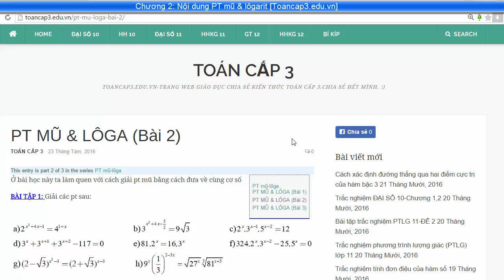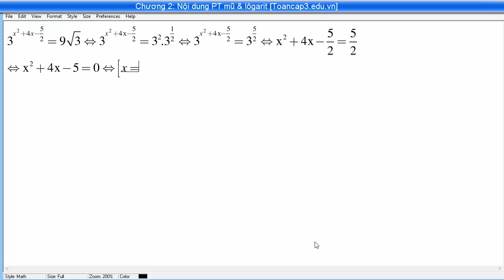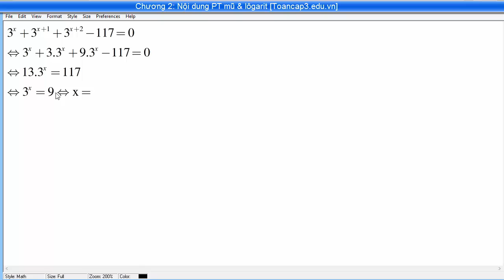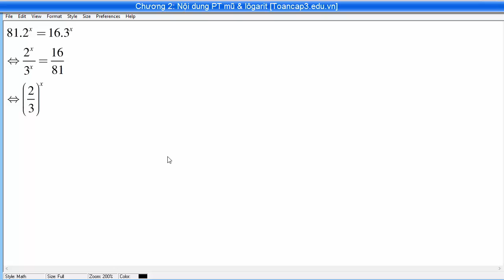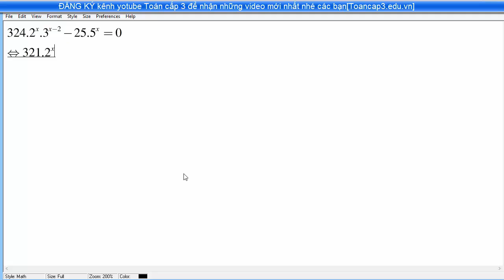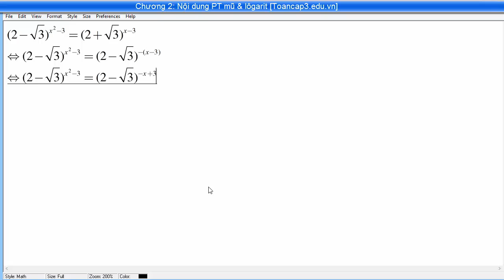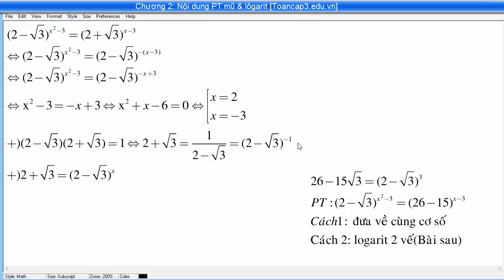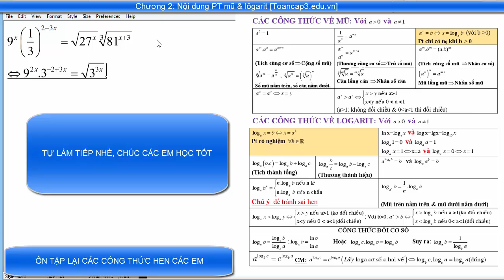[TOÁN CẤP 3-PT mũ và lôgarit] #2: PT mũ đưa về cùng cơ số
Năm 2017 mở đầu cho thời kỳ trắc nghiệm toán, nhưng các em nhớ rằng trắc nghiệm cũng được xây dựng từ nền tảng tự luận mà nên nhưng bổ xung thêm vào một số kỹ năng tính nhanh và có sự trợ giúp của MTBT. Khi người ra đề hướng chúng ta làm theo tự luận thì máy móc trở nên vô dụng. Đó là lý do tại sao chúng ta nên có nền tảng kiến thức tự luận tốt, khi có nền tảng tốt ta xử lý trắc nghiệm cũng sẽ nhẹ nhàng và tự tin hơn.
BÀI 2: Phương trình mũ đưa về cùng cơ số -Toán cấp 3